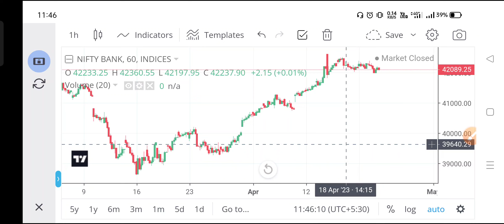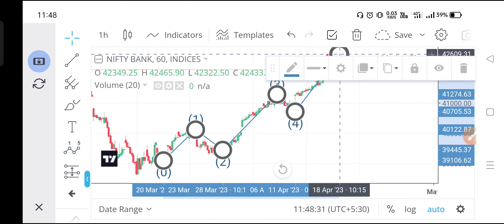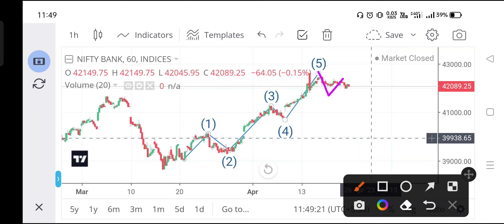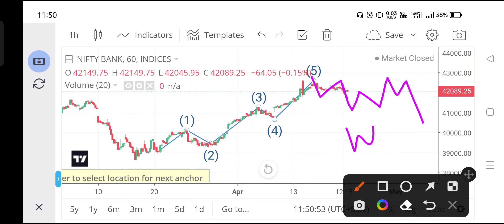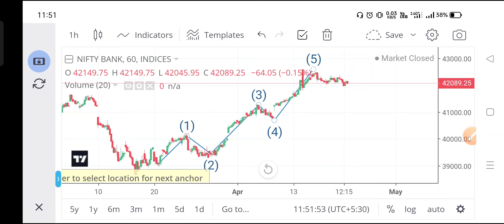शेयर बाजार की आगे की चाल। ट्रेंड या करेक्शन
monday nifty 50 prediction
nifty 50 monday prediction
monday market prediction nifty
nifty 50 prediction for monday
monday prediction for bank nifty
monday market prediction nifty 50
monday banknifty prediction
monday prediction for nifty
bank nifty on monday prediction
banknifty prediction for monday
nifty on monday prediction
banknifty monday prediction
monday nifty analysis
nifty 50 prediction on monday
bank nifty prediction monday
monday nifty bank prediction
nifty bank monday prediction
monday nifty market prediction
banknifty prediction on monday
nifty bank prediction for monday
sgx nifty monday prediction
monday bank nifty market prediction
nifty market prediction for monday
nifty monday opening prediction
bank nifty monday opening prediction
nifty wednesday prediction
monday nifty prediction in hindi
finnifty monday prediction
monday bank nifty prediction in hindi
prediction of bank nifty on monday
monday prediction for nifty 50
nifty 50 prediction monday
prediction of nifty on monday
nifty and bank nifty prediction for monday
sgx nifty prediction for monday
monday nse prediction
monday prediction bank nifty
bank nifty monday forecast
banknifty prediction monday
bank nifty monday prediction in hindi
next monday nifty prediction
nifty prediction for monday 20 june 2022
nifty forecast for monday
monday nifty 50 market prediction
finnifty prediction for monday
prediction for monday nifty
bank nifty future prediction for monday
nifty 50 monday opening prediction
nifty prediction for monday 23 may 2022
nifty forecast monday
nse prediction for monday
nifty bank prediction on monday
nifty prediction for monday 29 aug 22
nifty monday forecast